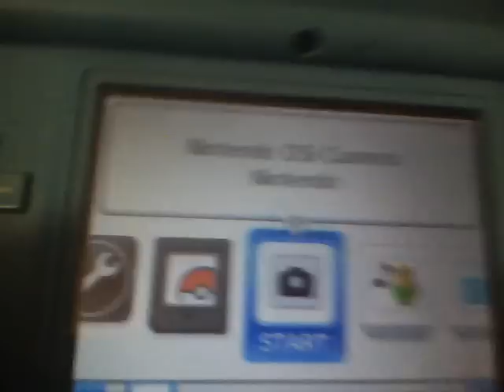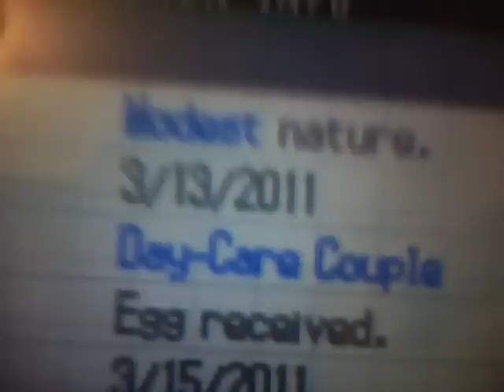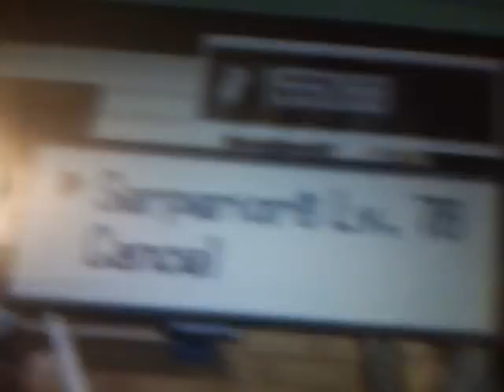First on youtube! Shiny Snivy via masuda method!!!Read description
2021: YouTube, stop showing ads on this video without giving me revenue.
2nd: To the viewers! It's been a long time and I can't believe how young I was here. Thank you all for the support throughout my Pokemon journey. It saddens me to say that the newer mechanics and Pokemon go's over saturation of shinies has stopped me from hunting for the most part. If you all would like more, I'm willing to give it a go again, especially with the diamond and pearl remasters. Let me know what you think, in the meantime I'm speedrunning Monster Hunter Rise .

*EDIT* im sick of people saying OMG FAKE YOU HATCHED IT ON SCREEN
yes obviously you dont understand how shinies work. the stats and shinyness of the pokemon is determined when you TAKE the egg from the daycare man. then once you have it you can hatch it again and again and it will always be the same pokemon. i saved before i hatched that egg and when i hatched it was shiny.so i knew i saved so i already had that egg.i turned the game off and recorded the hatching off it

i wasnt very suprised that this came actually.with the heightened chances of finding a shiny and it coming as my 156 eggs is very lucky. i know this isnt the first shiny snivy on youtube but the first masuda method one,im pretty sure.